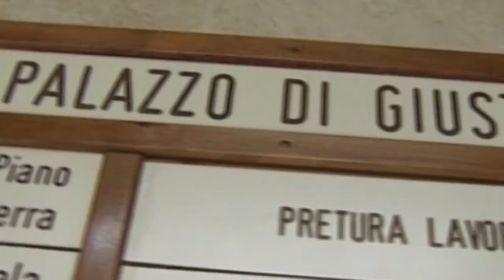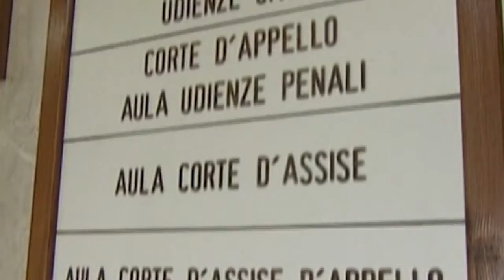Guardia di Finanza Cagliari. Reddito di cittadinanza. Scoperte 21 posizioni irregolari 09 08 21